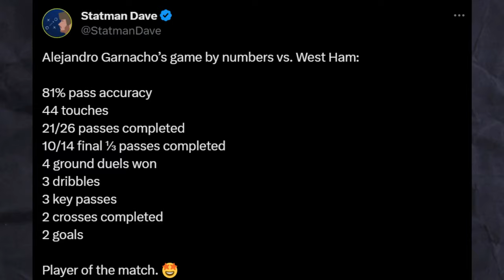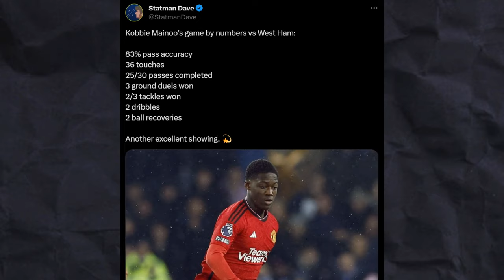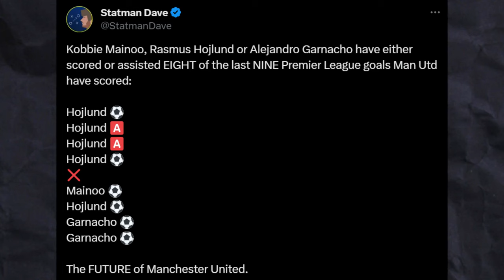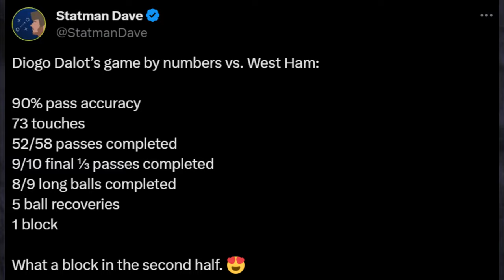Cold Blooded Manchester United win comfortably against West Ham!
After a morale boosting win against Wolves, Erik Ten Hag's team were up against David Moyes and his West ham team.
Rasmus Hojlund grabbed an early goal due to individual skill and then in 2nd half it was followed by a brace from Alejandro Garnacho sealing the win for Manchester United against West ham.
In the match players such as Kobbie Mainoo, Bruno Fernandes, Diogo Dalot, Harry Maguire and Luke shaw all had good games.
The match left a bitter taste for the fans due to an injury to Lisandro Martinez which forced him to be substituted midway through the match and Raphael Varane was subbed on. All fans are hoping for speedy recovery for lisandro martinez injury vs west ham.

As you can see, Rasmus Højlund,Alejandro Garnacho and Kobbie Mainoo played a massive role in securing the victory for Manchester United! We'll cover all the important details of the match, from individual player performances to tactical decisions made by Erik Ten Hag. After viewing this video, you'll have a better understanding of what went wrong for West Ham and what Manchester United did right to secure the victory!